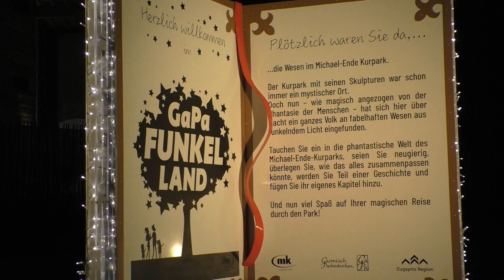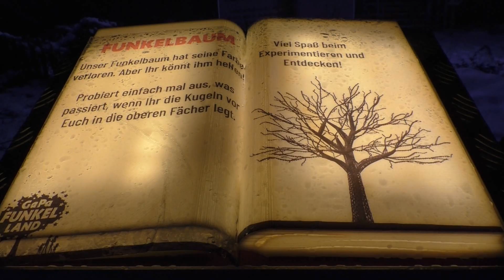Funkelland in Garmisch-Partenkirchen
"GaPa Funkelland" mit funkelnden Lichtskulpturen im Michael-Ende-Kurpark in Garmisch-Partenkirchen.
Veranstalter: Firma MK Illumination, Innsbruck/Österreich